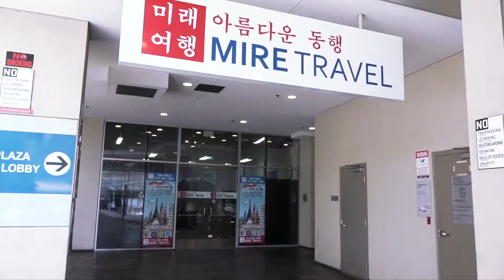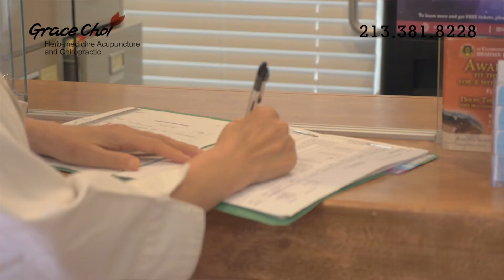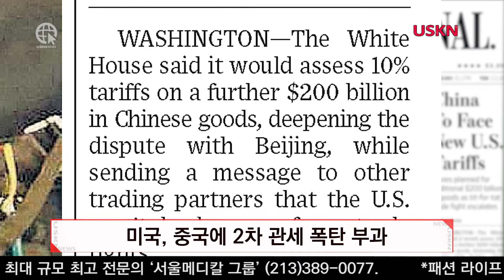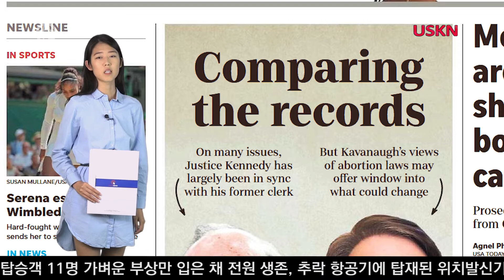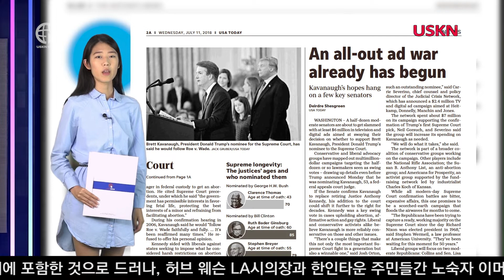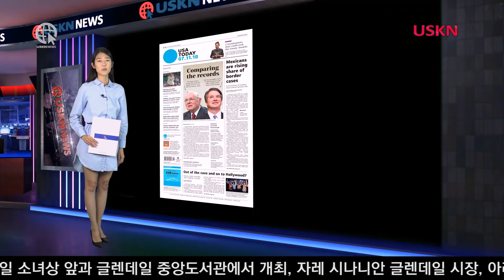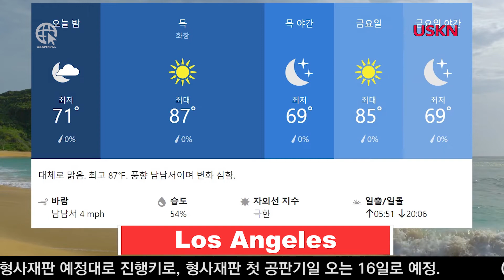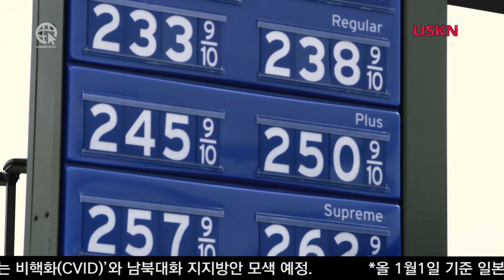USKN NEWS 07 11 18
도널드 트럼프 대통령이 북대서양조약기구(NATO)정상회의에서 나토 회원국들이 국방비 지출을 국내총생산(GDP) 대비 4%까지 늘려야 한다고 어제 압박했습니다.
트럼프 대통령 취임 후 첫번째로 발표된 지난 2017년  캘리포니아 혐오 범죄율이 직전해에 비해 17퍼센트 이상 증가한 것으로 나타났습니다. 가장 많은 것은 인종간 혐오 범죄였습니다.
LA지역 명소 중 하나인 그리피스 공원에서 어제 낮 산불이 발생해 도로에 주차한 차량이 파손됐습니다. 도심과 가까운 곳에서 발생한 산불이어서 진화가 조금만 늦었어도 대형재난으로 이어질뻔 했습니다.
불을 끄는 데 도움을 주기 위한 소방국 자원봉사자들이 방화혐의로 체포되는 어처구니 없는 일이 발생했습니다. 지난 2년 동안 100여건의 방화혐의를 받고 있습니다.
판다 익스프레스가 대규모 신규채용에 나섭니다. 엘에이 지역에서만 500여명의 직원을 신규 채용합니다. 일자리를 찾는 청년들에게 좋은 경험의 장이 될 것으로 보입니다.